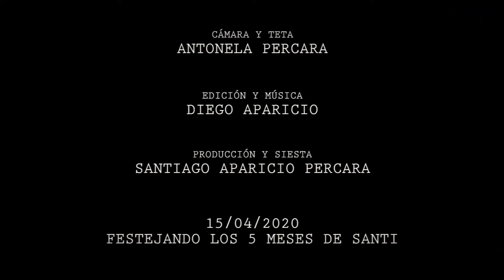LATE RAZA (EN CUARENTENA)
15 de Abril de 2020, Santi cumple 5 meses en el contexto de la cuarentena por el COVID-19. Así que nos dijimo: "Cazamo el ovni y vemo qué encontramo por ahí...". Este es el resultado. "Late raza" en la terraza.

Cámara y teta: Antonela Percara
Producción y siesta: Santiago Aparicio Percara

R.